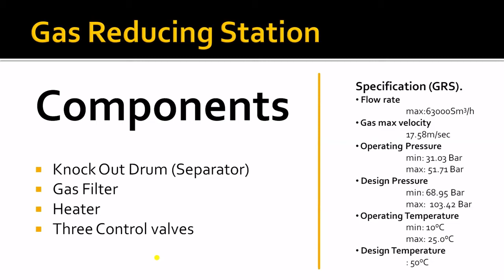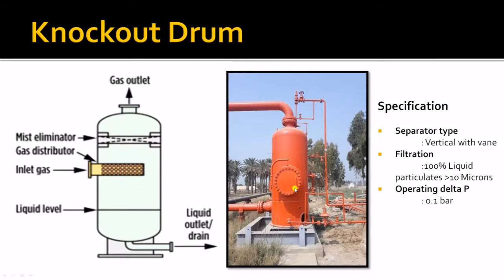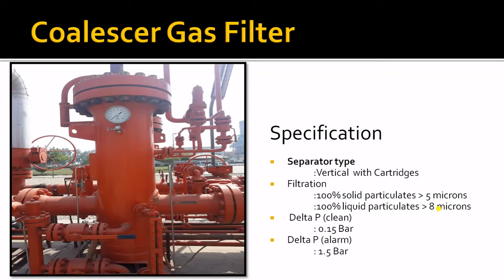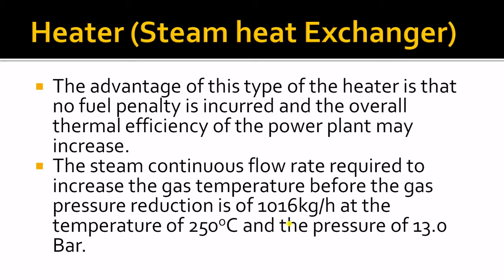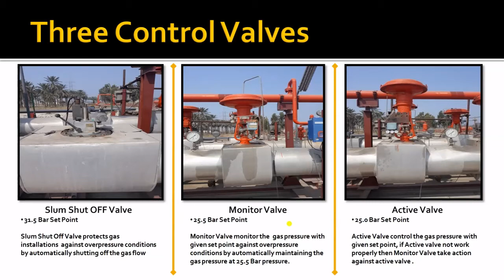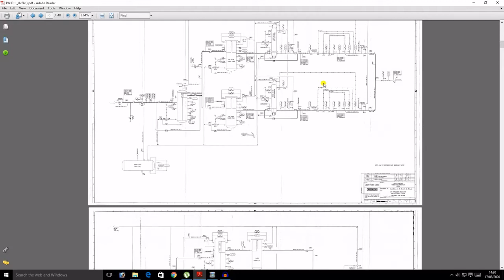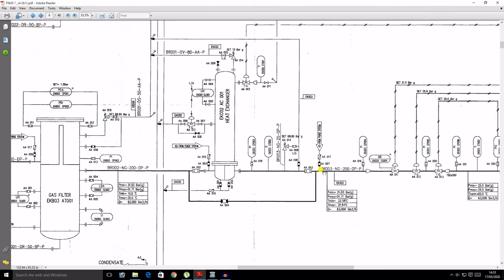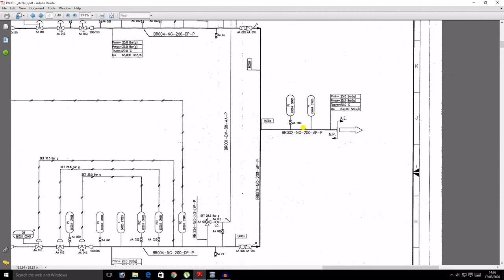Gas Reducing Station (GT Aux.01)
In this video you have learn about gas turbine Auxiliary System  (Gas Reducing Station)